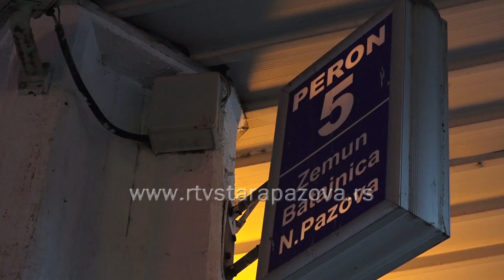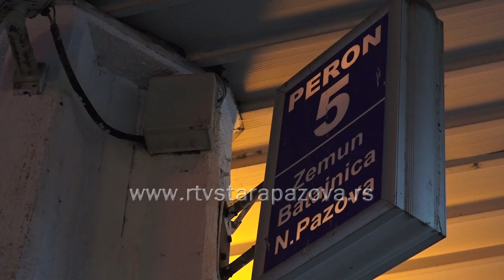Uskoro novi lokalni prevoz u svim mestima staropazovačke opštine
Nedavno je održan sastanak na inicijativu roditelja srednjoškolaca sa teritorije staropazovčke opštine, kome su prisustvovali i predstavnici JP "Lasta-Srem". On se ticao dugogodišnjeg problema sa prevozom koji značajno otežava put školarcima.